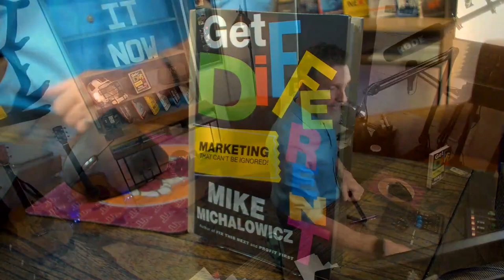#166: The 3 Simple Steps For Marketing That Can't Be Ignored | With Mike Michalowicz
If you rely solely on referrals to fuel your business, you’re making one of the most common mistakes a freelancer can make.

This puts the fate of your business entirely into the hands of your clients. They determine when (or if) you get your next client.

Instead of living in the constant cycle of feast or famine, Mike Michalowicz shares a way to keep the “marketing machine” running 24/7 to help you attract the best possible clients.

This simple 3-step method is all about being different instead of just being “better”.

Mike is a New York Times bestselling author with over 2 million readers. His life-changing books like The Pumpkin Plan and Profit First have transformed the lives of countless entrepreneurs.

Listen now to learn how to stand out from the crowd, and start bringing in more clients by being different.